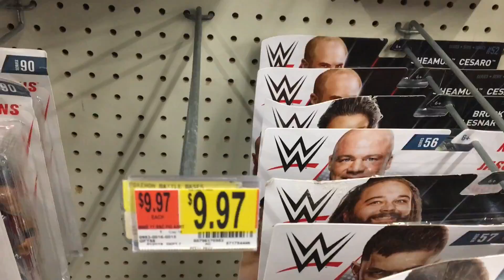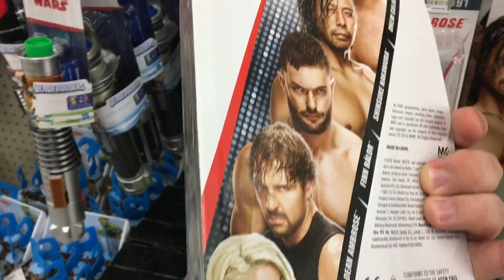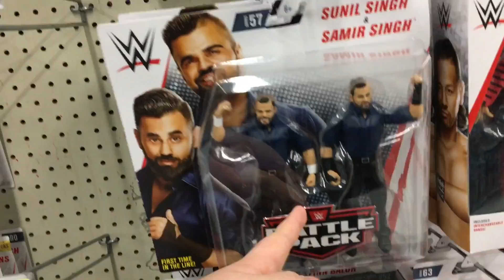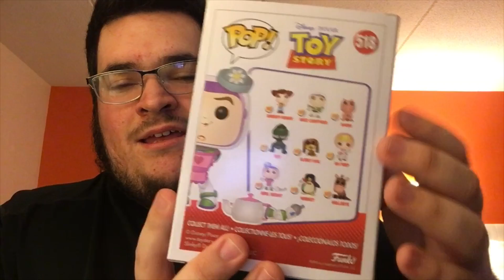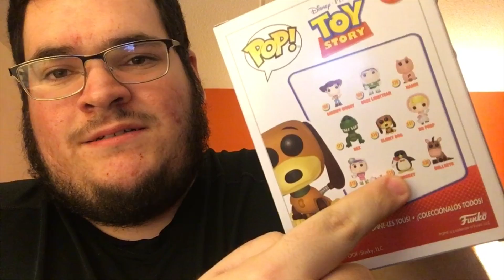WWE TOY HUNT AT WALMART/TARGET + MORE!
THE HUNT STILL CONTINUES!!!